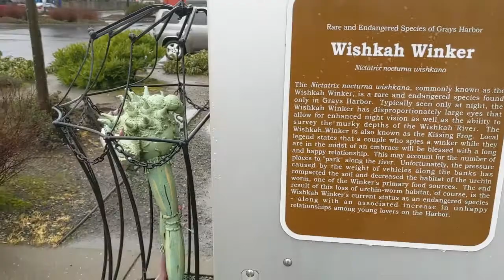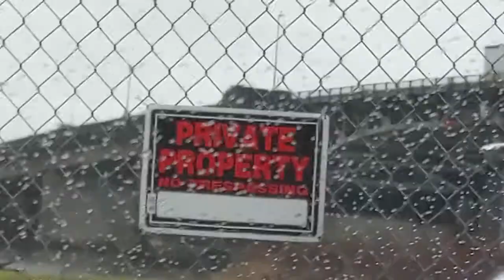Uprise 2019 Walkthrough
Join us on a walk-through of the site for the Spring National game for Dystopia Rising. Uprise 2019 will be held at the Historic Seaport Landing in Aberdeen, Washington, April 11-14.